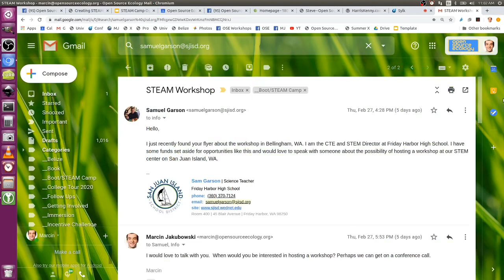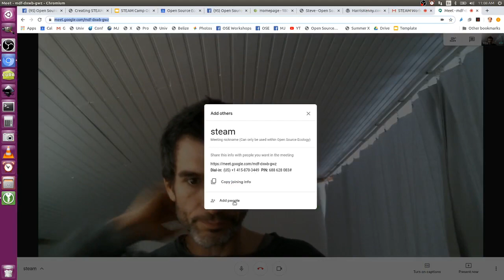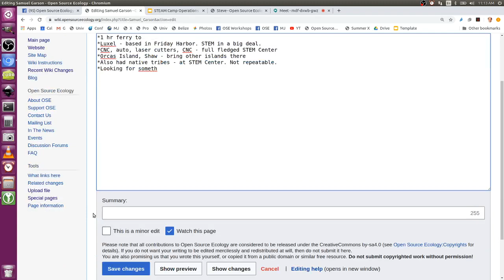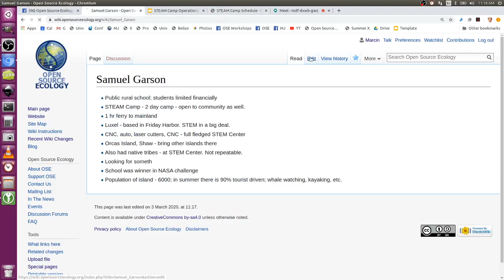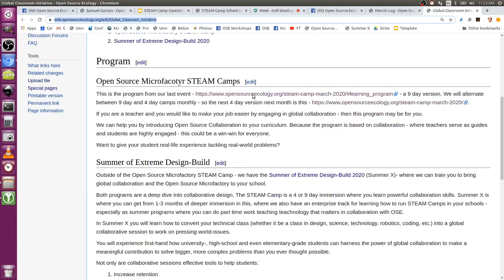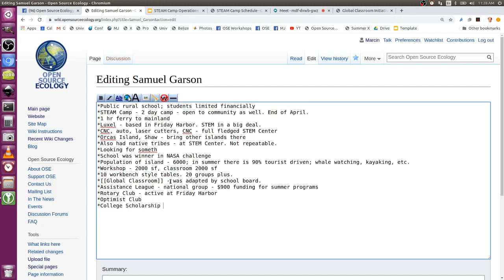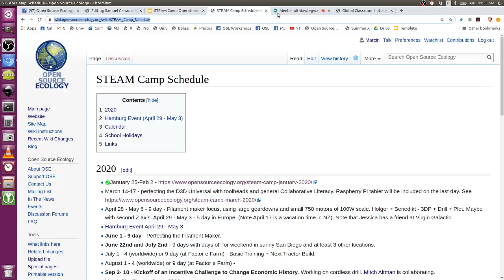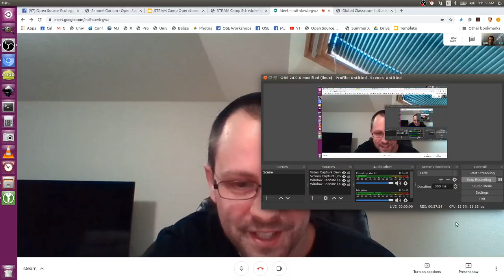Discussion with Samuel Garson of Friday Harbor High School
Developing collaborative open source design in schools. Pacific Northwest - near Seattle.